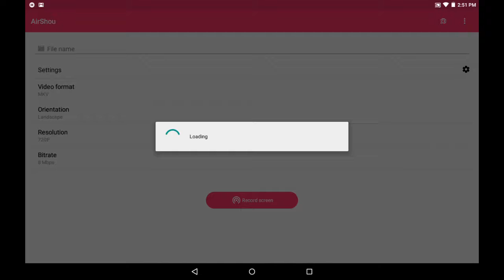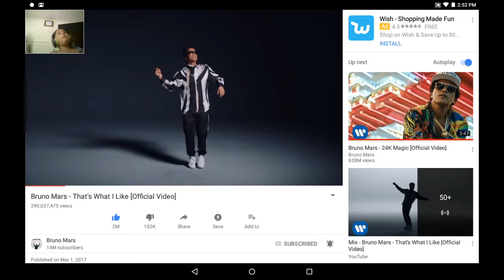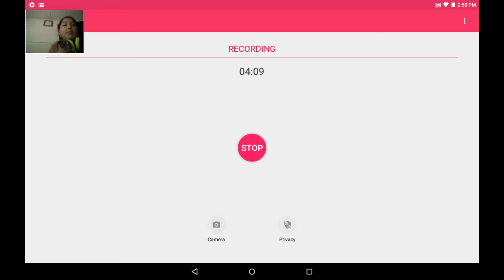My favorite song of all youtube!!!!!!